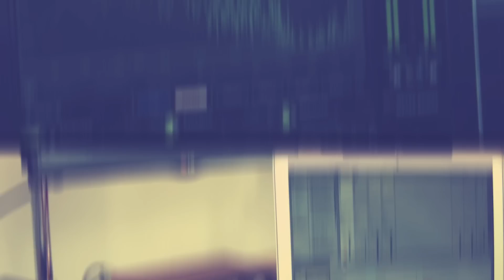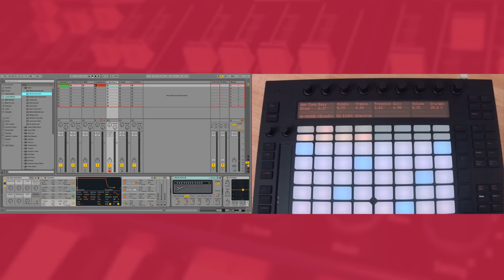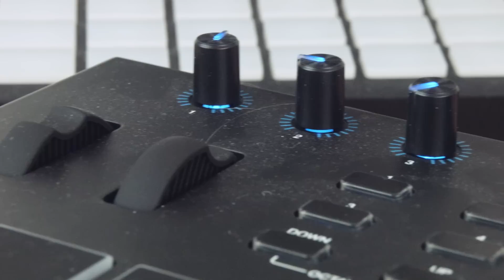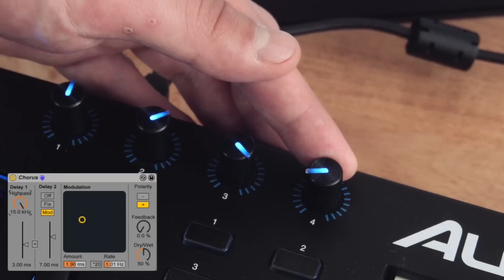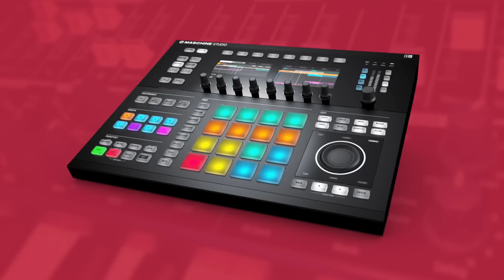Kontrolery MIDI - Przewodnik | LiveActTV